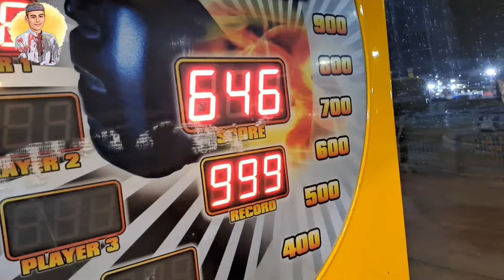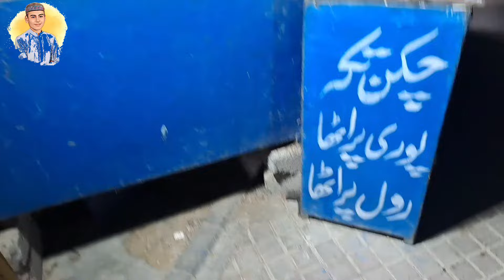Karachi Korangi No 5 | Karachi Best Park | Korangi no 5 model park 2023 Umar Vlog